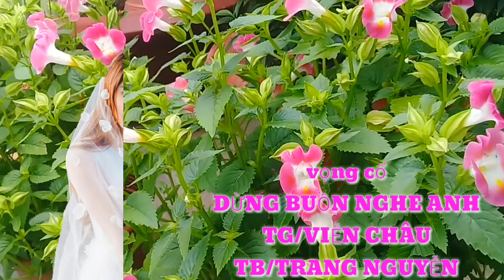Vọng Cổ ĐỪNG BUỒN NGHE ANH/Trang Nguyễn/tg;VIỄN CHÂU/Karaoke nguyễn thành nhơn